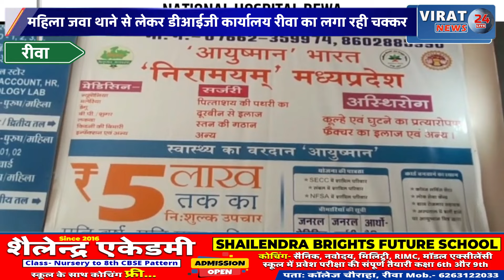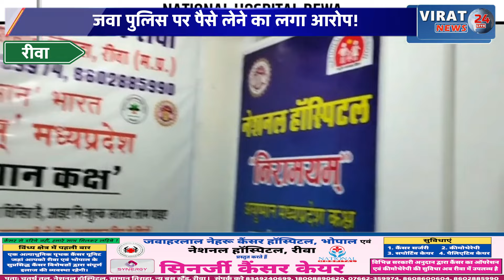रीवा:पुलिस पर पैसे लेने का लगा आरोप देखिये क्या है मामला